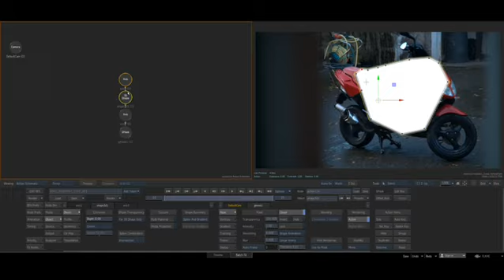Cleanup - Autodesk Flame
Flame